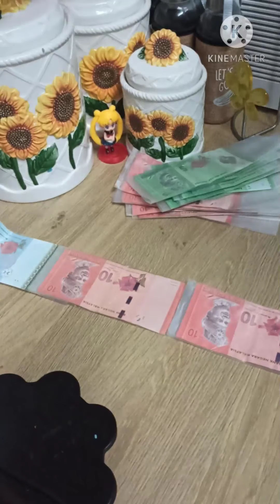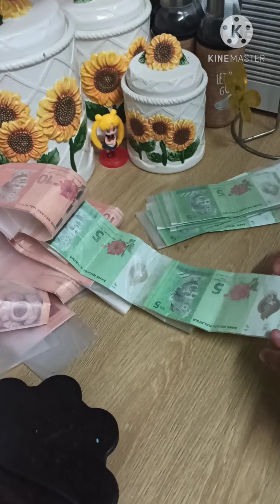cara buat kek tarik duit / kek bentuk love